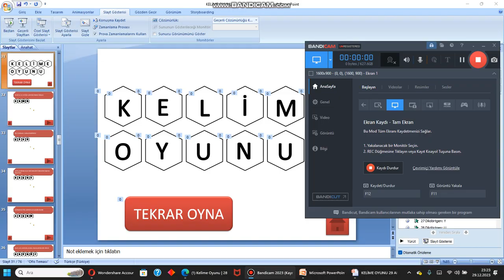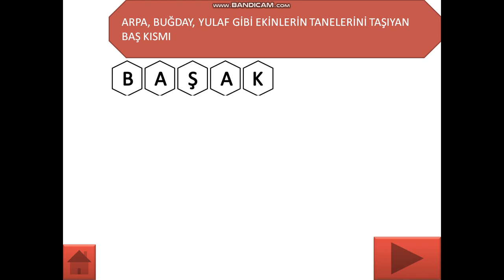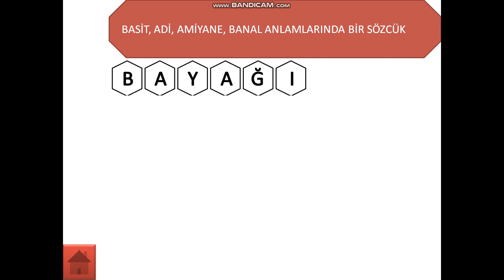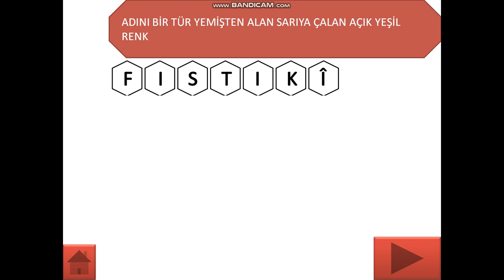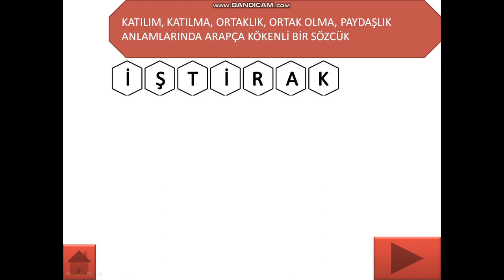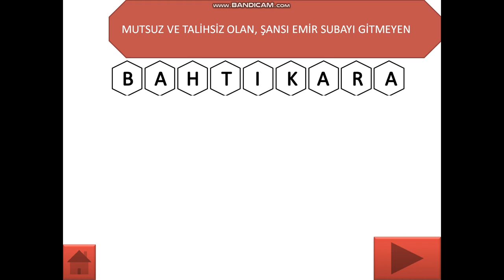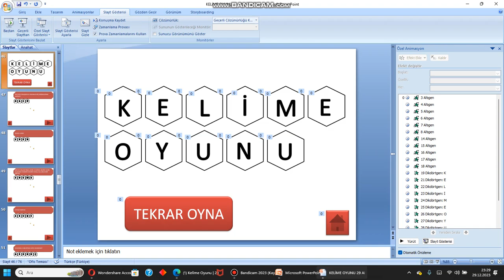3 BÖLÜM 3DELİĞİ YA DA YIRTIĞI KAPATAN ONARIM PARÇASI